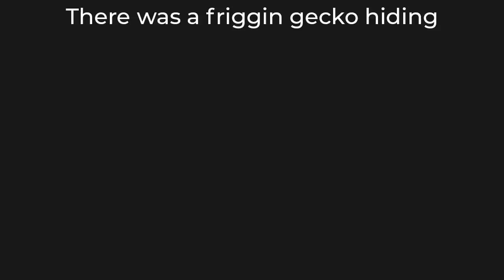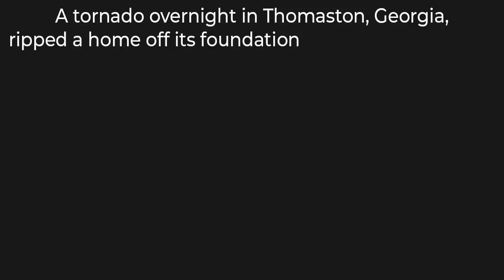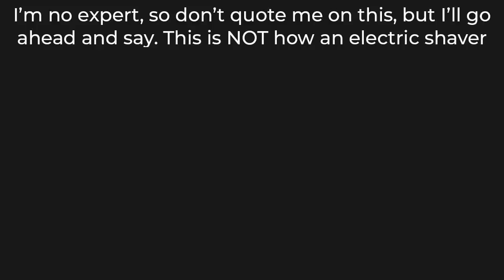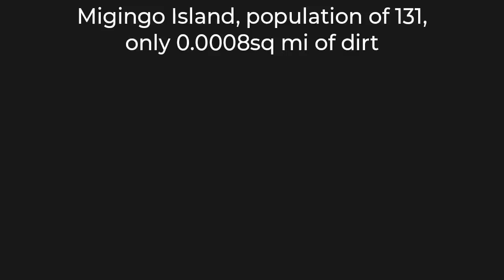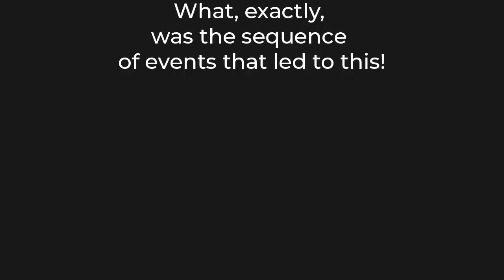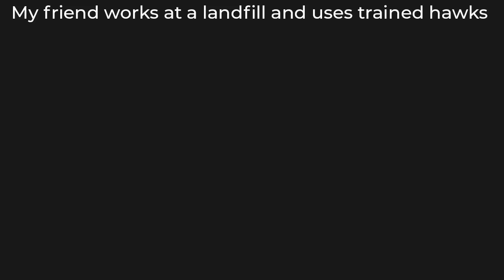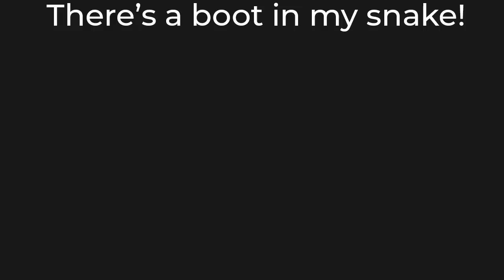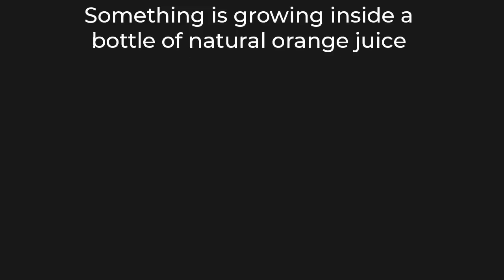Try Not To Say WTF